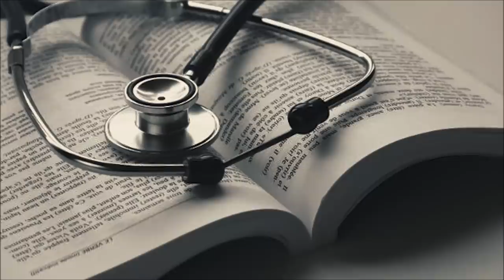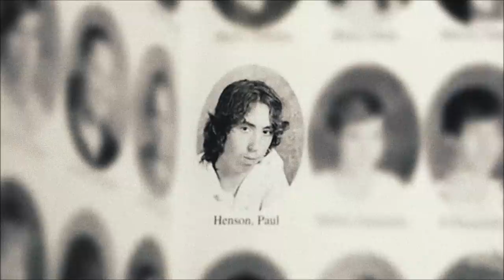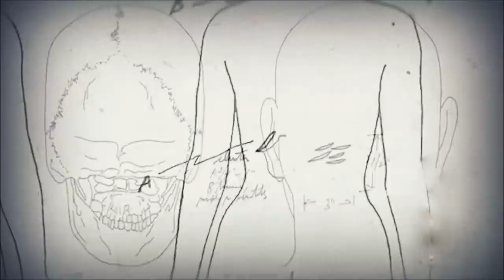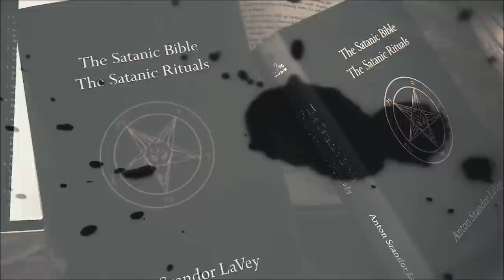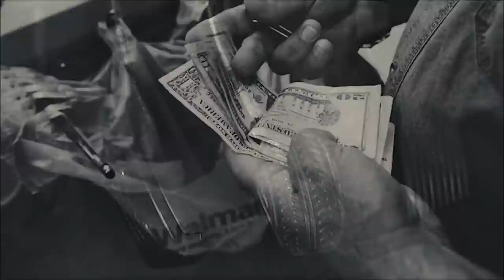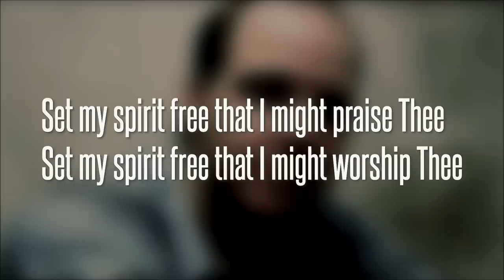3 Horrifying Cases of Kids Killing Their Parents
Join my Vikings clan under my nickname: XXXXXX”

Parents are supposed to love and guide their children into adulthood. Sadly, these kids never got to adulthood before they killed their parents.

[0:14] William Bresnahan Jr.
[7:30] Jennifer and David Bailey
[18:56] Sean Sellers